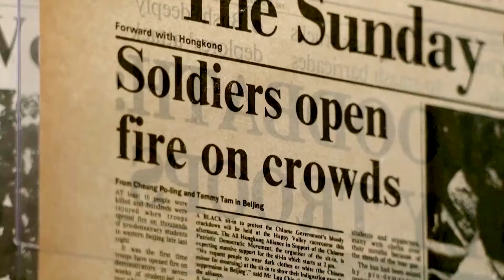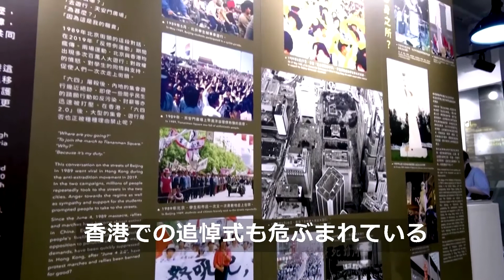香港で天安門事件の博物館が当面閉鎖、当局が立ち入り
１９８９年に中国の天安門広場で民主化を求める抗議者らが軍に制圧された天安門事件関連の展示を行なっている「六四記念館」が６月２日、当面閉鎖された。娯楽施設のライセンス違反として当局が立ち入ったという。